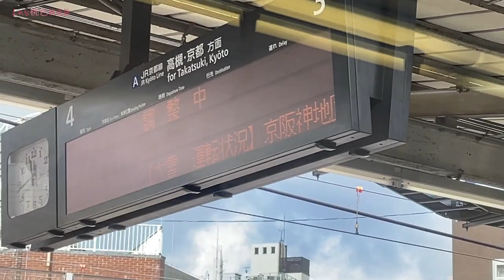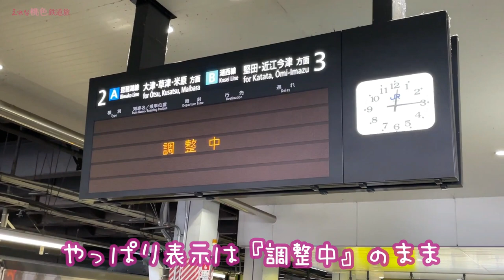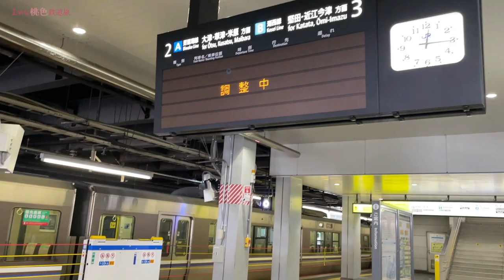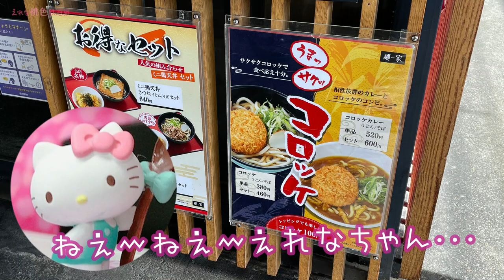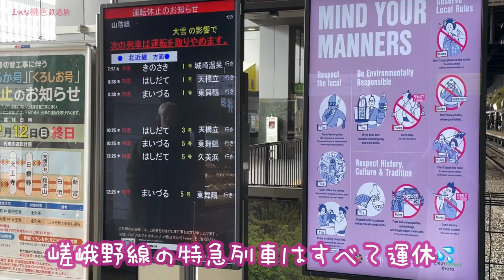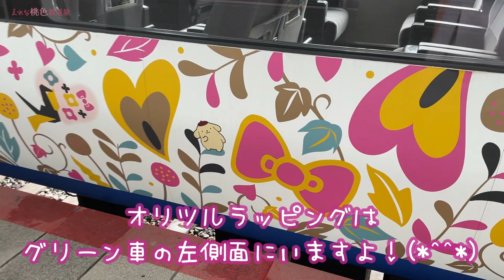【大雪】雪景色の京都駅☆回送で来て回送で帰るはるか？！大混乱の夜から一夜明けて少しずつ運転再開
2023年1月。大雪によるパニックから一夜明けて、少しずつ運転再開し始めたJR京都線で京都駅へ。
回送で来て回送で帰るだけのはるか号や雪景色の向日町、梅小路。

【音楽】
・OtoLogic
・Springin’ Sound Stock
・フリーBGM DOVA-SYNDROME
・BGMer

＝＝ ＝＝＝＝自己紹介＝＝＝＝＝＝
Erena's Japan Railway Travel Channel.
乗り鉄＆模型鉄な女子鉄・大人女子です♪
関西を中心に女性目線からのマニアックな列車の旅や、
鉄道模型を楽しんでいます♪
最近は九州、北海道、関東にも足を伸ばしています♪

【サブチャンネル】
エレナ幸せあくびちゃんねる

■DMは企業・団体さまからのビジネスのご相談、
クリエイター仲間さまからの連絡以外は
基本的に承認、返信はしませんのでご了承ください。
またDMを通じて鉄道の写真を送ったり、
仲良くしましょう等の出会いを目的とした連絡もご遠慮ください。